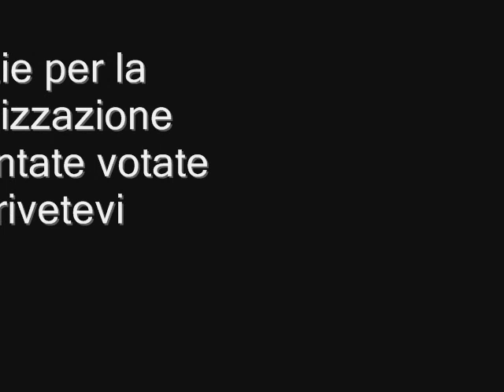immagini moto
foto moto turist trophy